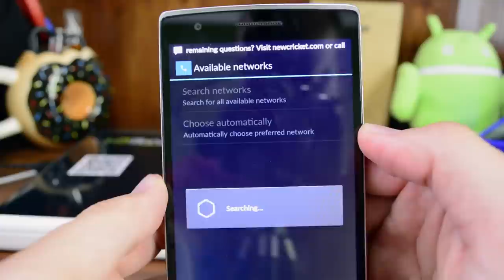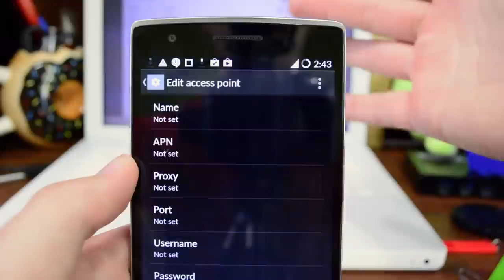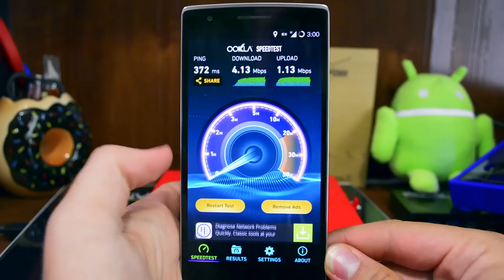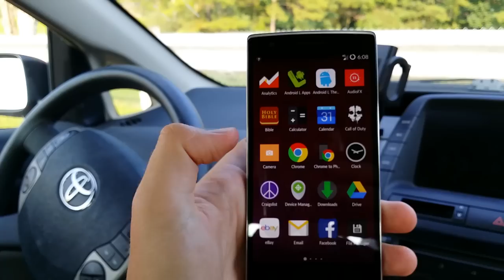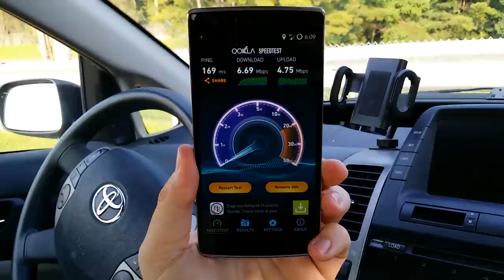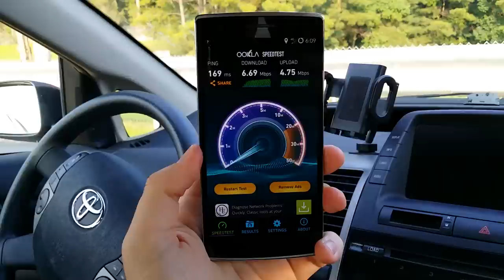Cricket Wireless with the OnePlus One - Network testings - Speed Tests - First Thoughts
I got my OnePlus One all activated on Cricket Wireless. In short, I had to manually add the APN settings to get data connection. I had cellular connection right off the bat. At my house there was only HSPA+ connection. Once I got into my main town I was able to get 4G connectivity but there was not high speeds. SO this video is about the results. Review will be coming shortly.

Add me on the PSN: jkbane

Support Bane Tech by buying from the Savings Store.